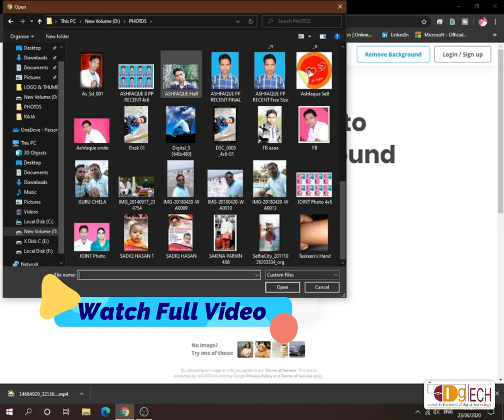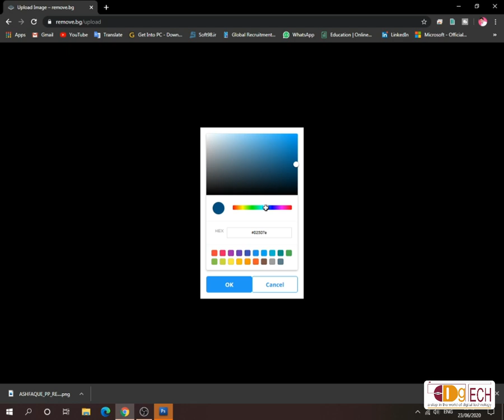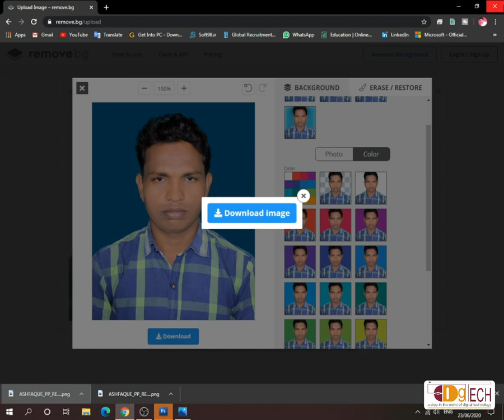How to Remove Background of Photo online l photo ka background kaise change kare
दोस्तों आज की इस विडिओ में आप details में जानेंगे  कि आप किस तरह अपने किसी फोटो का Background Change कर सकते हैं। साथ ही साथ आप जानेंगे की आप अपने किसी पासपोर्ट फोटो में भी single Colour का बैकग्राउंड कैसे डाल सकते हैं।
दोस्तों Video को बिना Skip किए पुरा देखें ताकि कोई Step Miss न हो जाए। दोस्तों अगर आपको मेरा विडिओ पसंद आया हो तो प्लीज लाइक, शेयर और सब्सक्राइब के साथ साथ बेल आइकॉन को भी प्रेस करें ताकि अगले वीडियो की Notification आपको जल्द से जल्द मिले।
धन्यवाद।
MUST WATCH THESE VIDEOS
01 : BEST 6 TIPS TO SPEED UP YOUR COMPUTER & LAPTOP PERFORMANCE
02 : How CONVERT JPG to PDF & PDF to JPG without using extra software.
04 : How to convert PDF to Ms Word, Ms Excel, Ms PPT, Image etc. Amazing Websites to Convert Ms Word, Ms Excel, Ms PPT, Image to PDF Online

05 : How to use Google Meet? Google Meet kaise Use Karein l Google meet app Tutorial in Hindi l
06 : How to Calculate my age l Age Calculator in Hindi l apni umar kaise nikale
07 : How to download Youtube Video without apps l विडिओ डाउनलोड करे बिना किसी apps के

08 : How to Convert Unicode to Kruti dev font l Universal fonts ko Krutidev fonts mein kaise change kare

09 : How to Compress Large Video without Losing Quality I How Resize Video I Convert Video size

10 : Kernel Data Inpage Error in windows 10 I How Fix Kernel data inpage error

11 : driverpack solution online install and update all drivers I How to fix Computer & Laptop Driver Problem

12 : Photoshop New File creating Problem I How to FIX Issue creating new File in Photoshop CC

13 : How to know Which Mobile Number is linked in Aadhaar Card

14  -  how to update Address in aadhar card? Correction father name in Aadhaar l update Husband name in Adhaar

15  -  how to link PAN with Adhaar Card l adhaar card ke sath apna PAN Card link karein

16  -  how to edit photo online l amazing effects on photo online l online photo kaise banaye

17  -  Online Typing Test l How to increase typing Speed l Apni typing speed kaise badhaye

VIDEO NO. 18  -  How to change Background of Google Chrome l How to set Background in Google Chrome